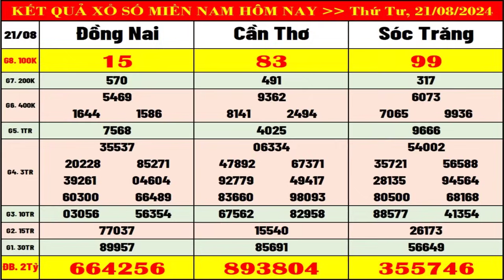Kết quả xổ số Miền Nam hôm nay ngày 21/8/2024 (xs Đồng Nai, xs Cần Thơ, xs Sóc Trăng)